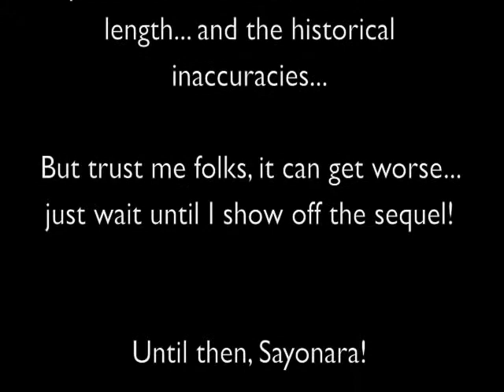Genji: Dawn of the Samurai Review pt 2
As always, be sure to watch the Geek gallery Your viewership is much appreciated.